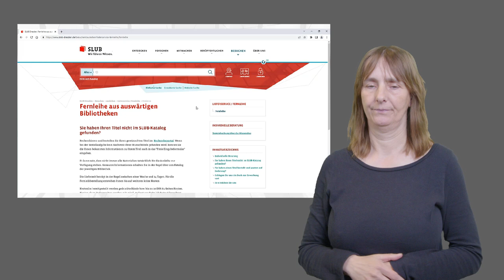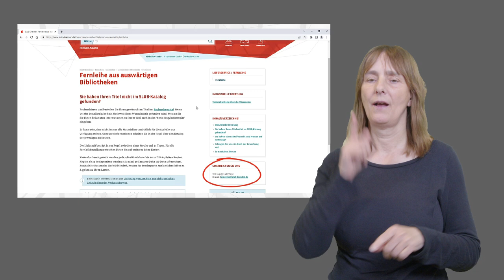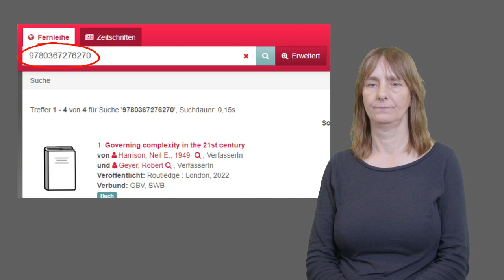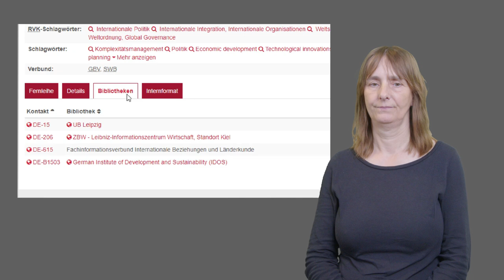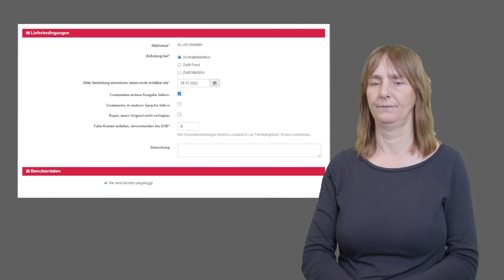SLUBcast Fernleihe - Wie bestelle ich Bücher aus anderen Bibliotheken? In Deutscher Gebärdensprache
Ein gesuchtes Buch ist in Ihrer Bibliothek nicht vorhanden? In diesem Video erfahren Sie, wie die Bestellung von Büchern aus anderen Bibliotheken über das Fernleihportal des BSZ funktioniert. Dieses Video wird in Deutscher Gebärdensprache synchronisiert.

Impressum und Lizenzhinweis
Drehbuch: Sophie Altmann, Grit Reinhold, Marion Rudolph
Sprecherin: Sophie Altmann
Gebärden: Michaela Starke

Die Logos sind urheberrechtlich geschützt und stehen nichts unter der freien Lizenz.